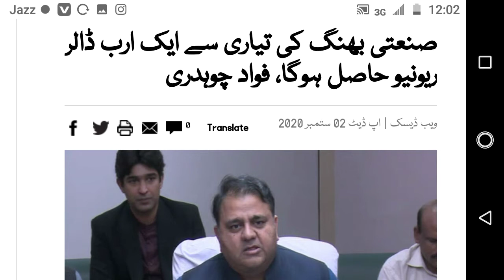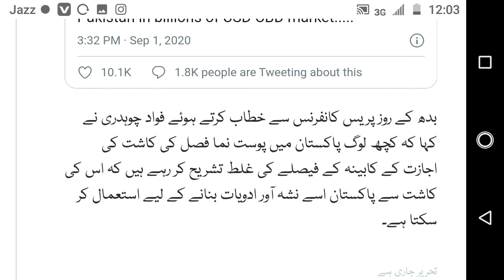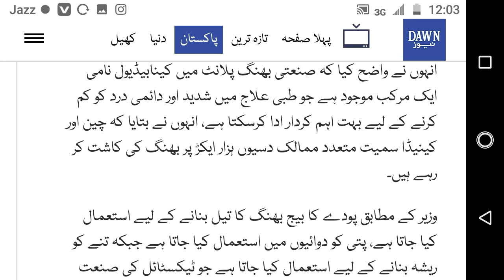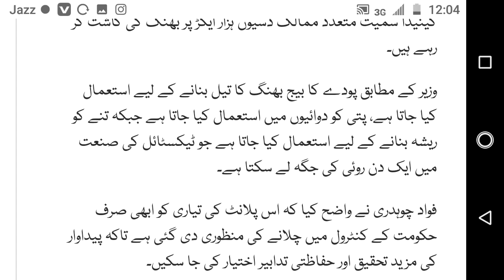First Licence For Medical Industrial Use Of Bhang || Fawad Choudhary ki Ijazat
First Licence For Medical Industrial Use Of Bhang  || Bhang Business In Pakistan

assalamualikum friends,,

First licence for medical industrial use of bhang in pakistan wazeer science and technology kay mutabiq first licence medical industries ko day diya ha or pakistan may bhang ko different project kay leay use kiya jay ga medical , business purpose and much more i hope you like this video and subscribe my youtube chennel for latest updates

Queries Solved:
1)  First Licence For Medical Industrial Use Of Bhang
2)  Fawad Choudhary ki Ijazat
3)  How To Grow Bhang Business in Pakistan
4)  Bhang Legel in Pakistan For Positive Purpose
5)  Bhang In Pakistan

social links,

For More Information Read Dawn Urdu News Paper